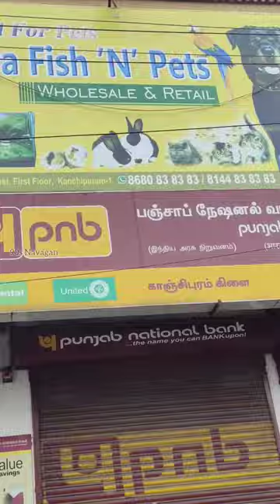காஞ்சிபுரத்தில் செல்லப்பிராணிகளின் உலகம் நா அது jeeva fish n pets 🐠🦜🕊️🦞🦮